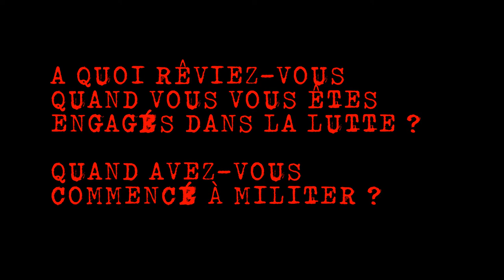Lutter, c'est Oser Rêver. #06 - Gilets jaunes - Auxerre 89 Yonne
Lutter, c'est Oser Rêver. #06 - Thierry